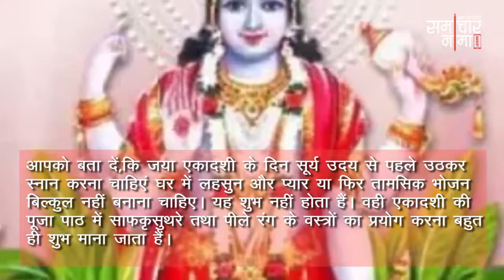जया एकादशी 2019 जानिए क्या हैं पूजा विधि और नियम, बरतें ये सावधानियां